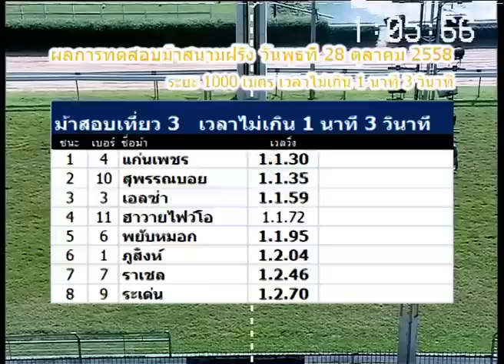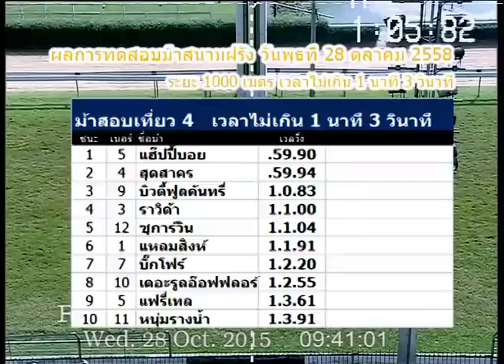ผลการทดสอบม้าแข่งใหม่สนามฝรั่ง 28 ตุลาคม 2558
ผลการทดสอบม้าใหม่ ณ ราชกรีฑาสโมสรฯ (สนามฝรั่ง)
เมื่อวันพุธที่ 2 ตุลาคม 2558  ระยะทดสอบ 1000เมตร
เวลาไม่เกิน 1 นาที 2 วินาที